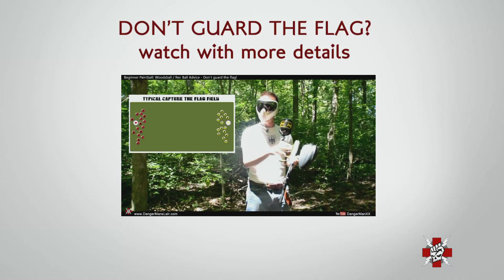How To Play Paintball: Should You Guard the Flag?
There is a saying we pro's use often. Every Backman becomes a Frontman. What does this mean? If you are about to play woodsball with a birthday party, bachelor party or corporate team building event, this woodsball paintball tip is for you and it takes less than a minute.  Learn quickly what DangerMan means by, "Every back man becomes a front man."